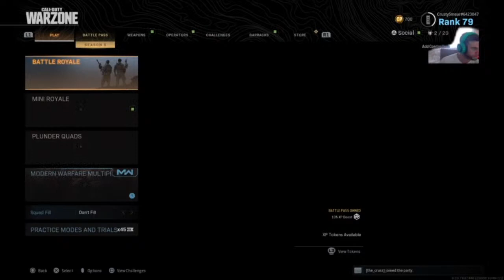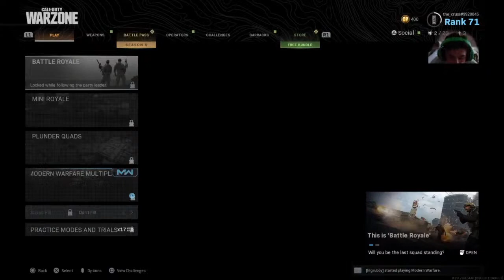Jack Sinclair playing NBA 2K! AFL Gamers Network!